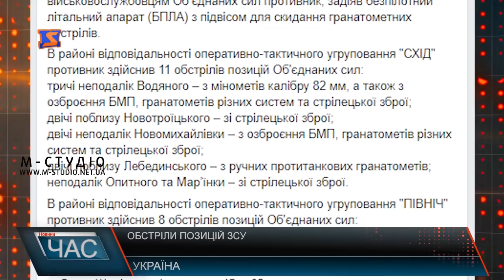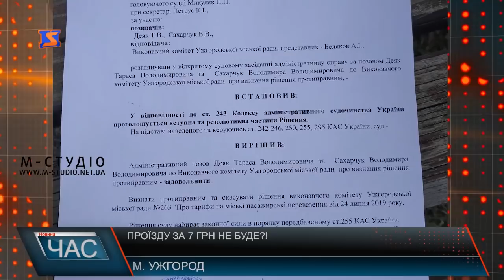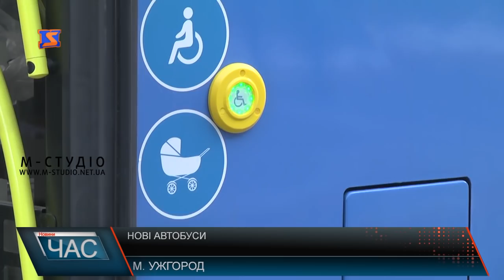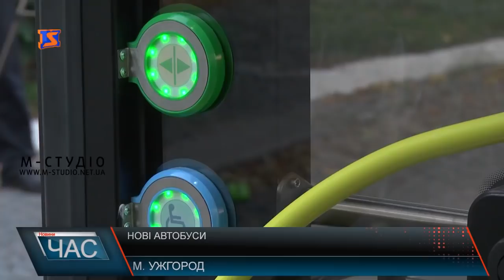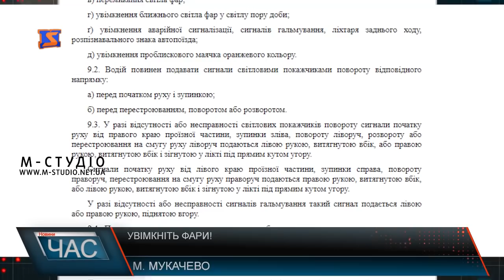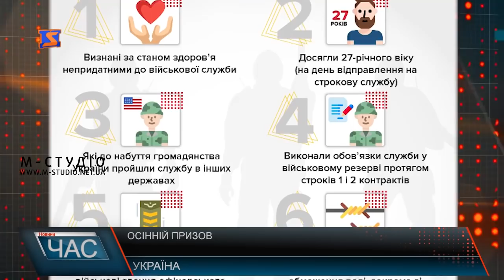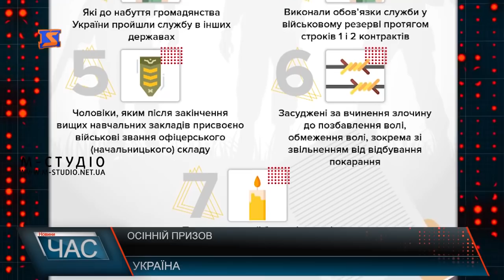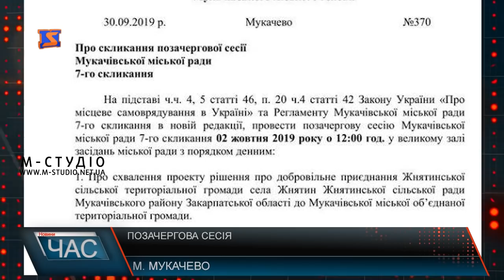Програма “ЧАС”. Hовини Закарпаття за 1 жовтня 2019 року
Скоро на вулицях обласного центру. Нові «Електрони»
Ввімкніть фари! Нововведення з 1 жовтня
Ярмарок вакансій. День кар’єри
Фестиваль для людей похилого віку. «Золото літ»
Свято для студентів. Посвята в першокурсники